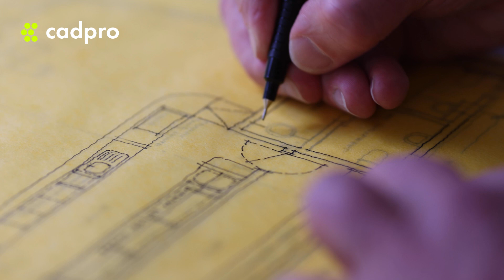Make Smarter with Cadpro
At Cadpro we have the experience, technology and software empowering you to make smarter every day. Visit our new website and discover how we can help you today.